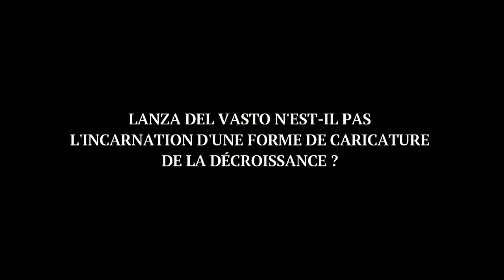Lanza del Vasto, aïeul de la décroissance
Fondateur des communautés de l’Arche, disciple de Gandhi, héros de la lutte du Larzac, et passeur de la non-violence, Lanza del Vasto fut un père fondateur de la simplicité volontaire et de la décroissance, explique Frédéric Rognon, dans un bref livre d’hommage.